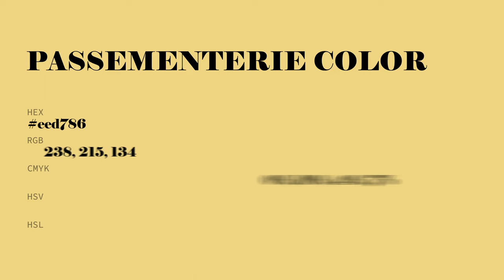Passementerie color eed786 hex Cool Yellow color eed786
What color is Passementerie ? eed786 hex, Cool Yellow color eed786

Hex eed786 Color Code is also known as Passementerie color

Hex eed786 Color code in RGB color code model is created after adding 93.33% red color, 84.31% green color and 52.55% blue color.
Hex eed786 Color code in CMYK color (process color) code model is generated after subtraction of 0% cyan, 1% magenta, 44% yellow, 07% black.